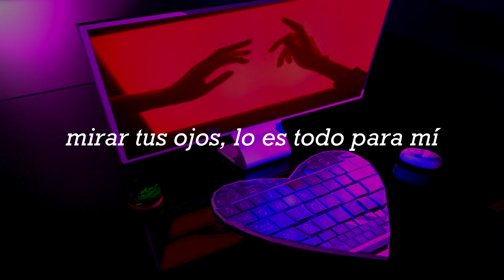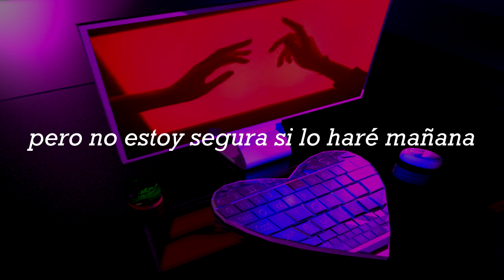dreamcatcher - llulaby (sub.español) ;girls invasión.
¡hola! perdón por ser tan inacitva :(
gracias a todas las personitas que me dejan sus comentarios ♥

;saluditos a maríaaaaaaaaaaaa /emoji lunita